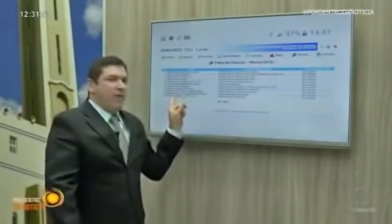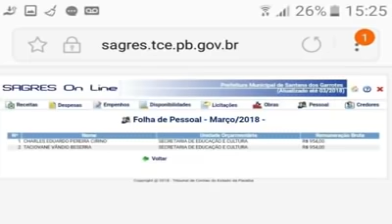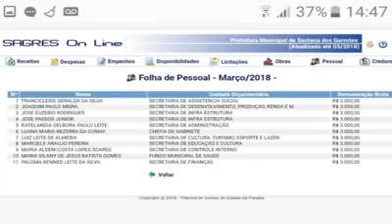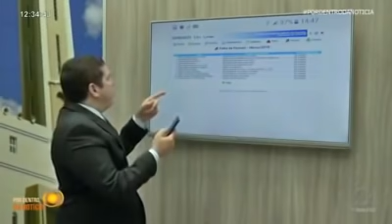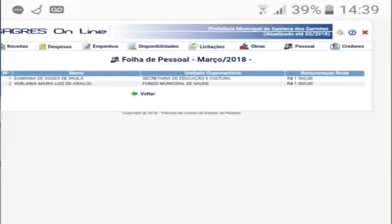ESCANDALO POLITICO SANTANA DOS GARROTES-PARAÍBA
PROGRAMA DA TV SOL EM PATOS NA PARAÍBA RELATA OS ADVERSÁRIOS PRIVILEGIADOS